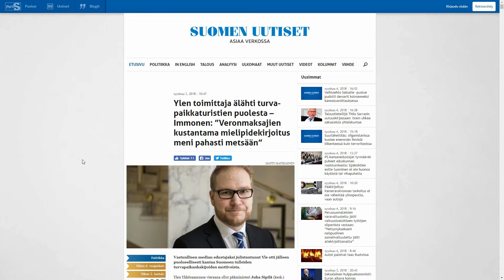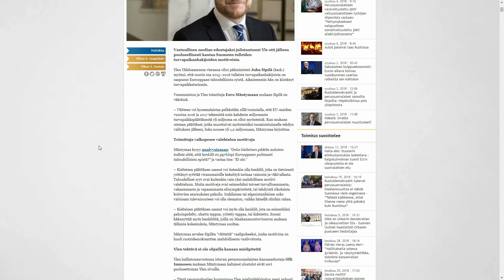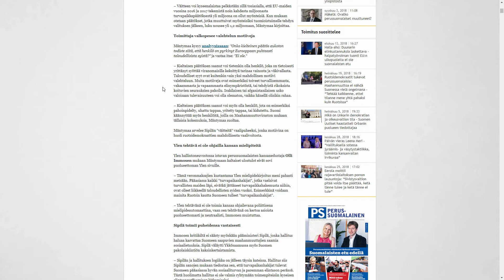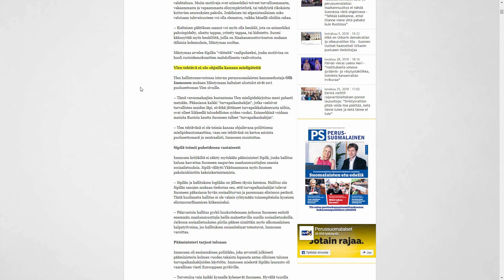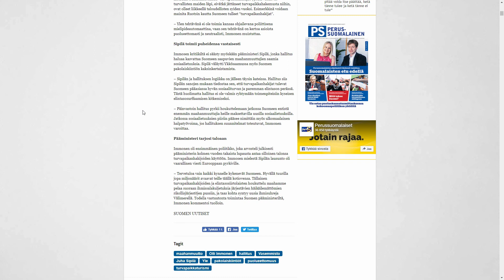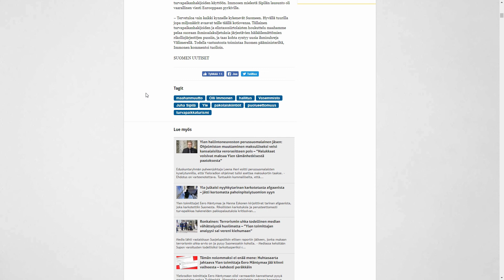Ylen toimittaja älähti turvapaikkaturistien puolesta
Ylen toimittaja älähti turvapaikkaturistien puolesta – Immonen: ”Veronmaksajien kustantama mielipidekirjoitus meni pahasti metsään”

psn: man1984fin
steam: man1984FIN